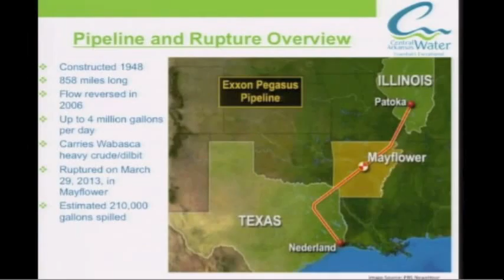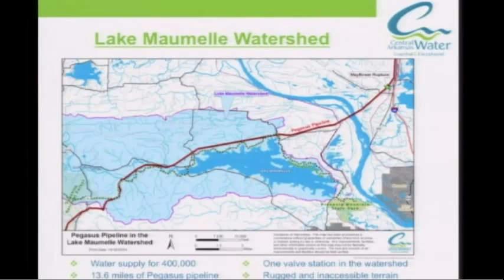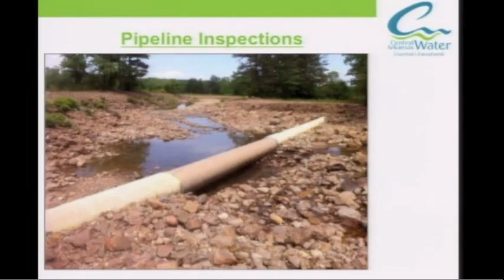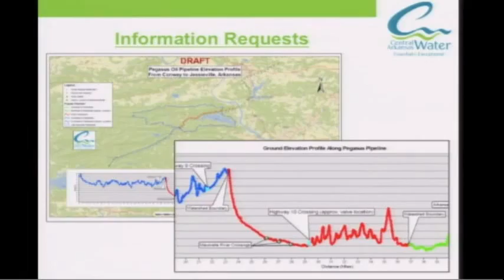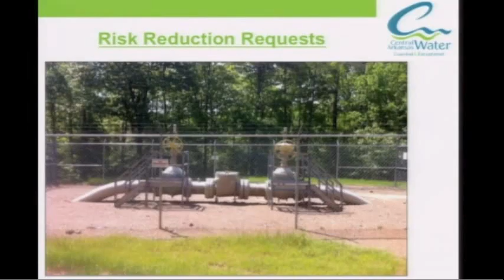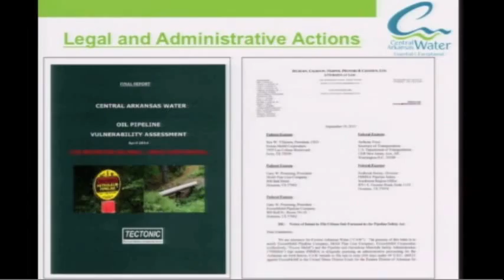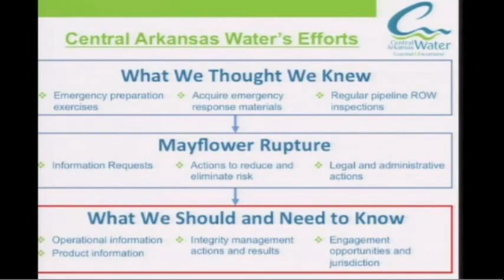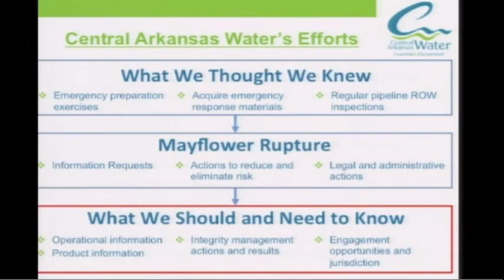NO 2014 - Developing Industry and Regulator Awareness - Tynan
Developing Industry and Regulator Awareness: What the public wants to know and wants you to know

John Tynan, Director of Customer Relations & Public Affairs, Central Arkansas Water